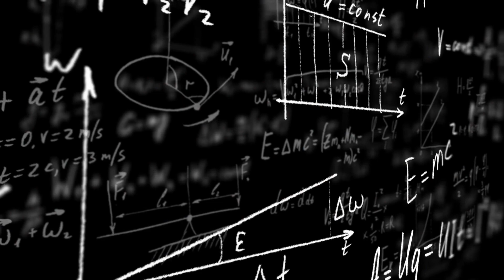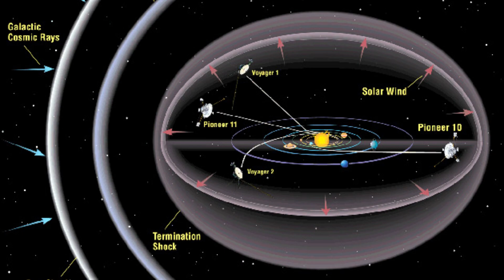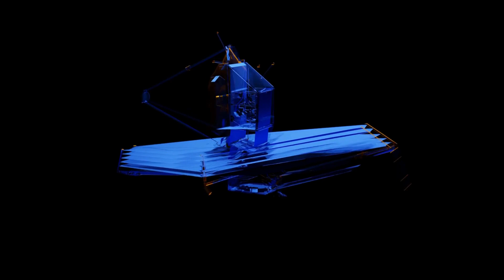James Webb Telescope JUST ANNOUNCED That Oumuamua Is BACK and Something SCARY Is Happening!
In this captivating video, we bring you the latest groundbreaking discovery made by the James Webb Telescope. Brace yourselves as we unravel the mysterious return of Oumuamua and shed light on the peculiar phenomenon that has left scientists astounded! Have you ever wondered what lies beyond our reach in the vastness of space? Prepare to delve into the unknown as we explore the enigmatic journey of Oumuamua, the interstellar visitor that baffled us all not too long ago. The James Webb Telescope, renowned for its unrivaled ability to observe distant celestial objects, has once again astounded the scientific community. Thanks to its cutting-edge technology, it has captured undeniable evidence of Oumuamua's unexpected return. But that's not all – something weird and utterly captivating is happening! Join us on this extraordinary journey as we analyze the mind-boggling data gathered by the James Webb Telescope. We will meticulously decode the strange occurrences surrounding Oumuamua's reappearance and uncover the unexplainable forces at play. Throughout this gripping video, our team of seasoned astronomers and space enthusiasts will share their expert insights, theories, and hypotheses regarding this celestial anomaly. We will explore the potential implications of Oumuamua's home star system, its possible origin, and how it defies what we thought we knew about our universe. Prepare to be fascinated, astonished, and even slightly unnerved as we peel back the layers of this mind-bending phenomenon. Together, let's continue exploring the wonders of the universe!

The Thumbnail/Videos are for illustration and education purpose only